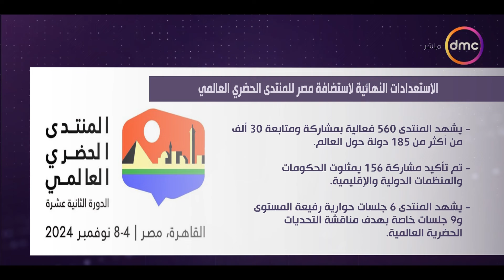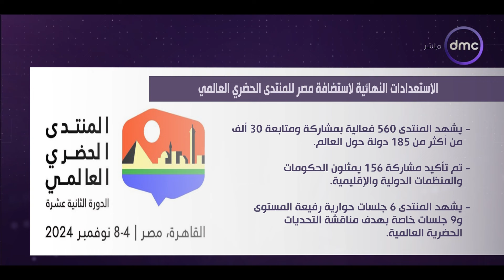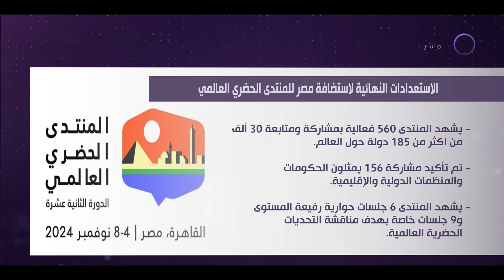الحكومة تكثف استعداداتها النهائية قبل استضافة المنتدى الحضري العالمي